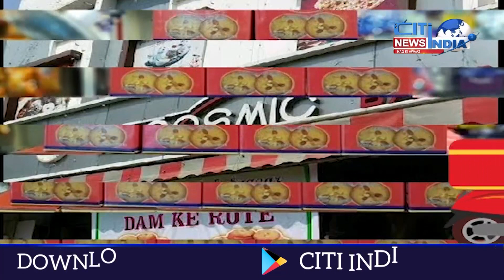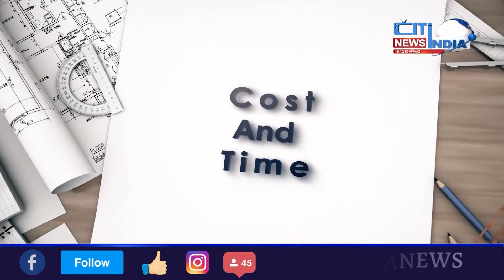KHABARNAMA NEWS || 09 08 2023 || Cit india news